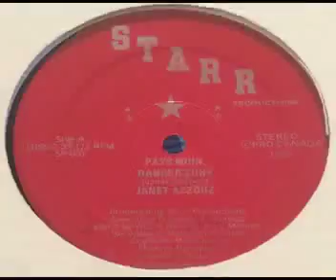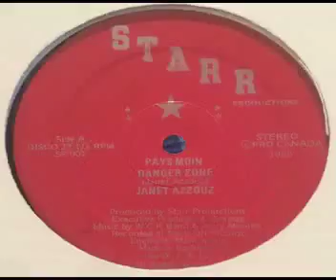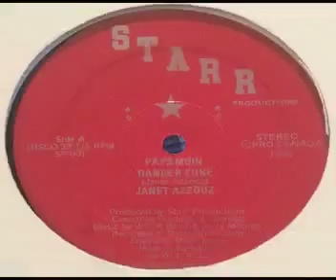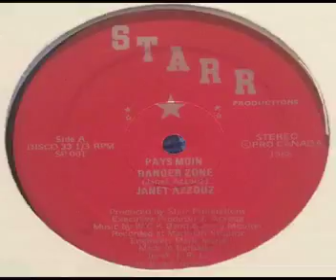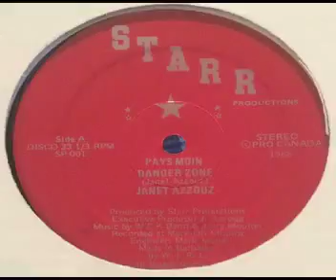Janet Azzouz - Pays Moin